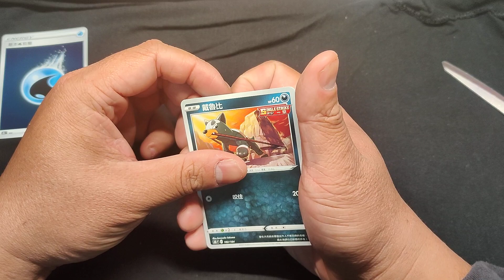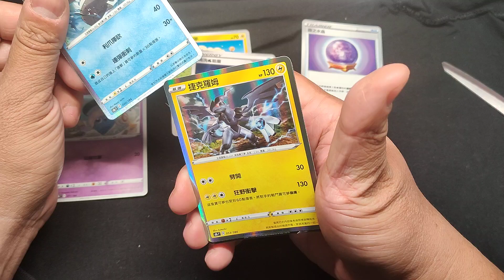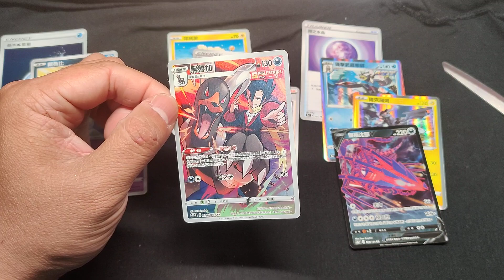Pokémon Cards PTCG 寶可夢卡牌一天開箱